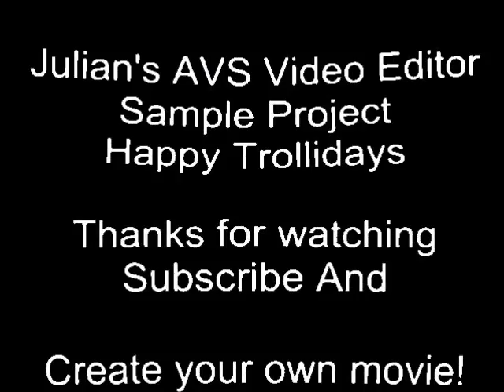My Own AVS Sample Project In A Shroom Effect By buBBlwrap420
Effect By buBBlwrap420

Made With Windows Movie Maker And Edited With AVS